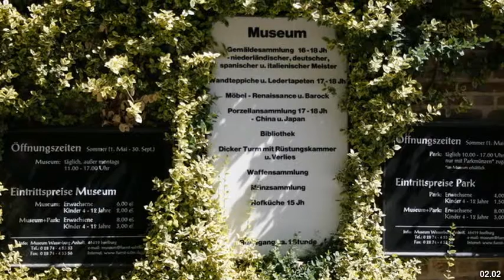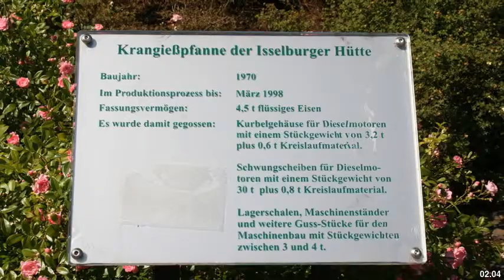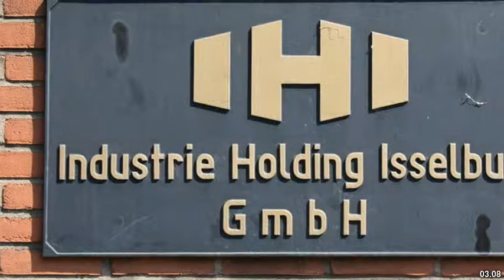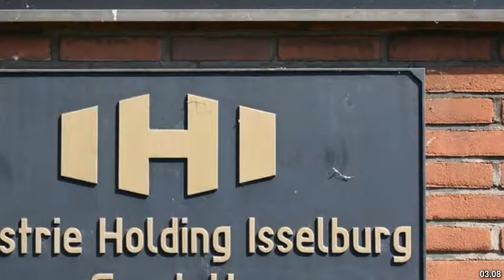Best places to visit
Best places to visit - Isselburg (Germany) Best places to visit - Slideshows from all over the world - City trips, nature pictures, etc.